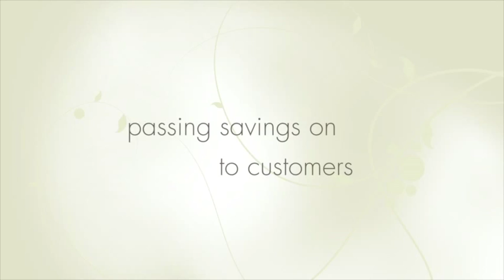Emmetts Crossing Wines - Quality Wine for every Palate, Budget & Occasion